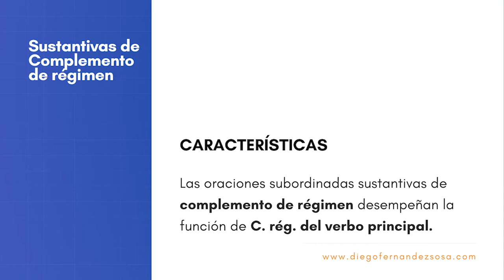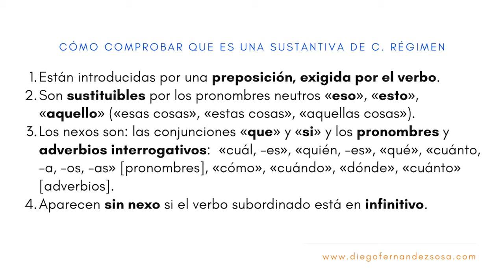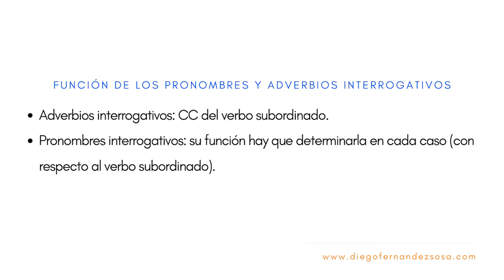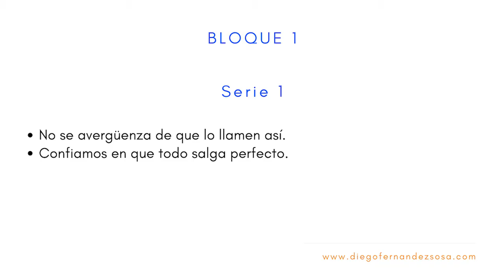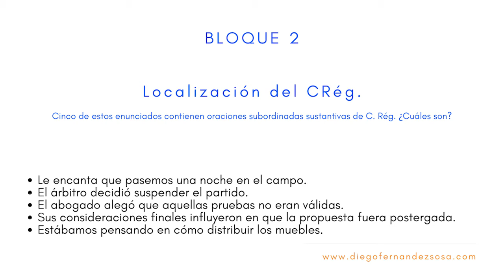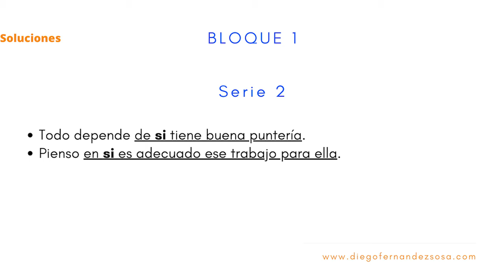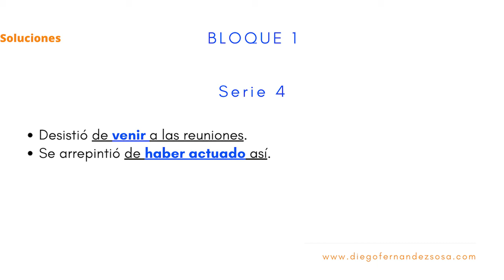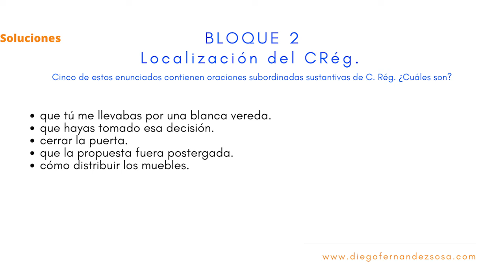Las subordinadas sustantivas de Complemento de Régimen.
Sintaxis, Oración Compuesta, las Subordinadas Sustantivas de Complemento de Régimen.